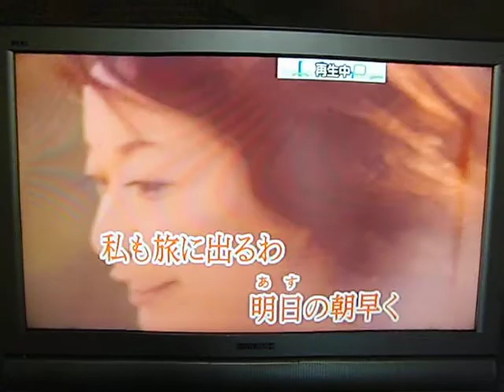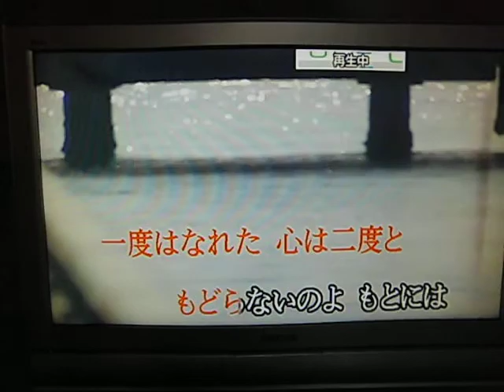心のこり原キー）